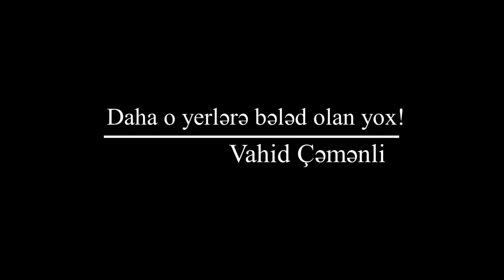Daha o yerlərə bilet satan yox...Müəllif Vahid Çəmənlinin ifasında.